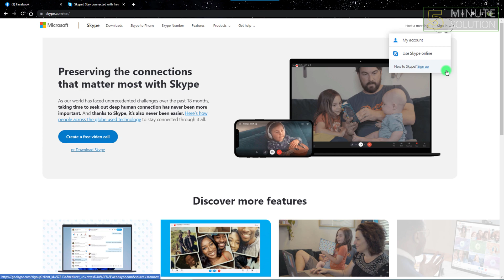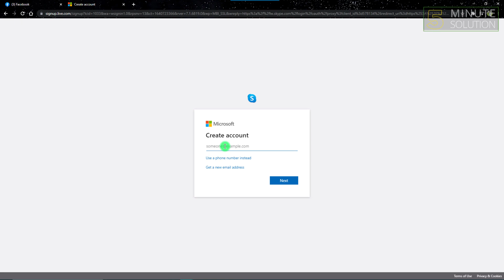How to create a Skype id for interview 2024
Setting Up a Skype Account
Go to the home page. Open the Skype homepage.
Choose how you will log in. ...
Enter the required information. ...
Indicate how you plan to use Skype. ...
Come up with a Skype Name. ...
Create a strong password. ...
Choose whether to receive mail from Skype. ...
Enter the CAPTCHA.

▼ Related Keywords ▼

"how to change skype id"
"skype id example"
"how to create a skype account"
"skype id login"
"how to create skype id in mobile"
"skype web"
"create skype account without microsoft"
"create skype account with phone number"